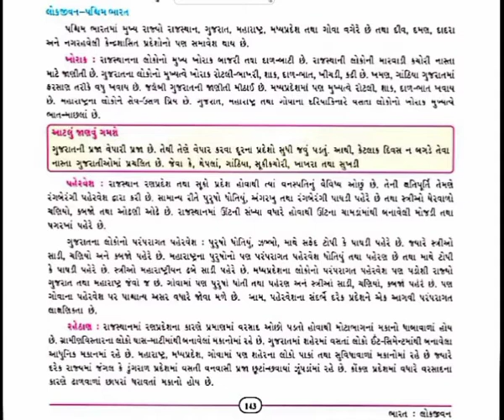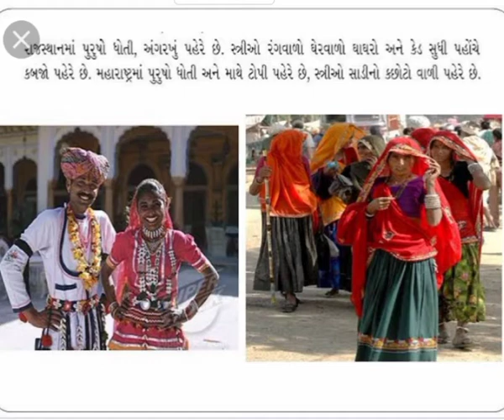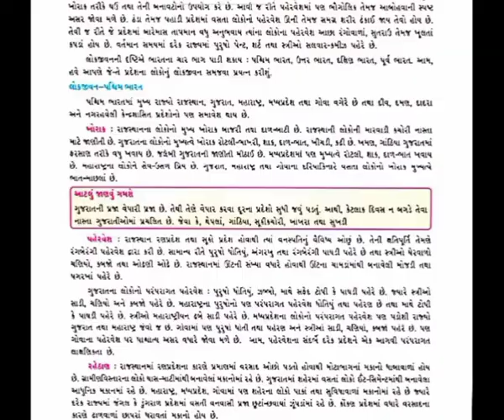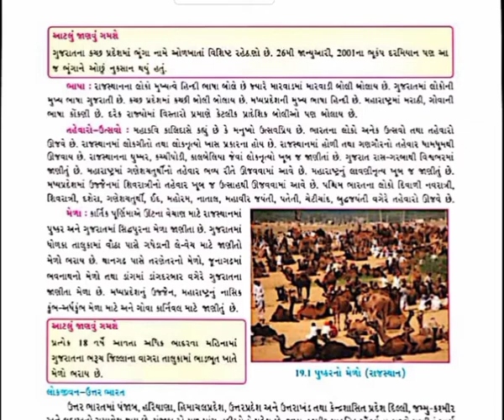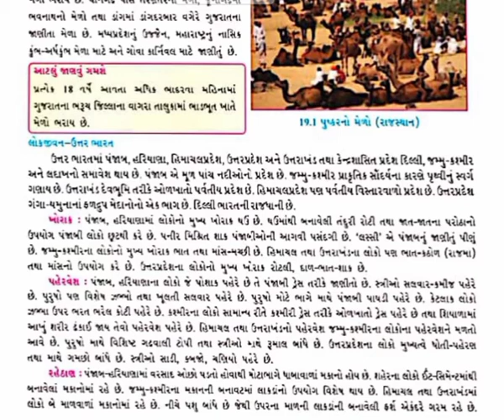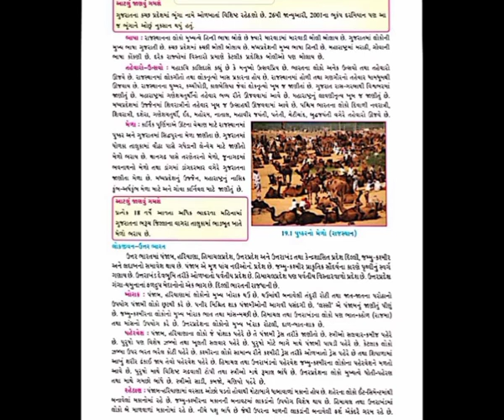std 9 social ch 19 ( part 1 ) gm